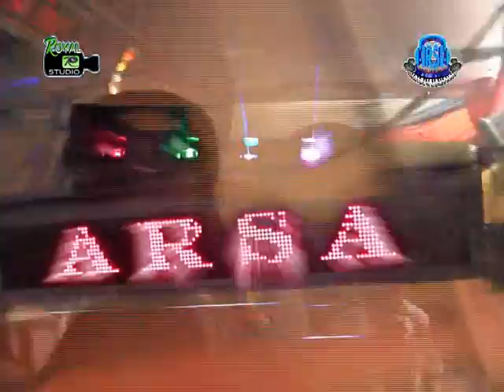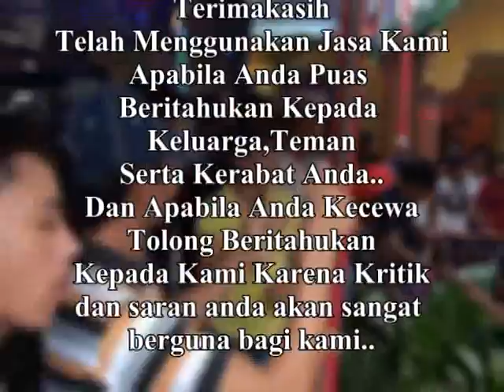Arsa Live Belanti Tanjung Raja OI 02 Februari 2017